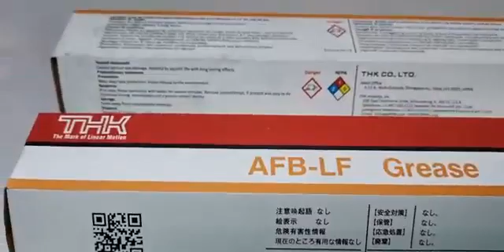THK AFB LF 400G THK GREASE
Welcome to come to the consultation and place order🙋

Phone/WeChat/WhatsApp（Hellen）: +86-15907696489